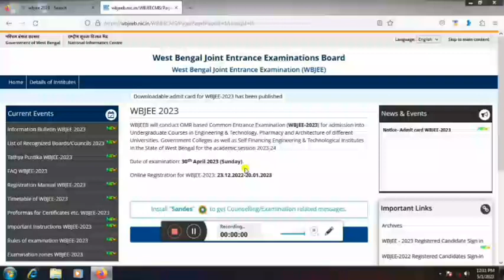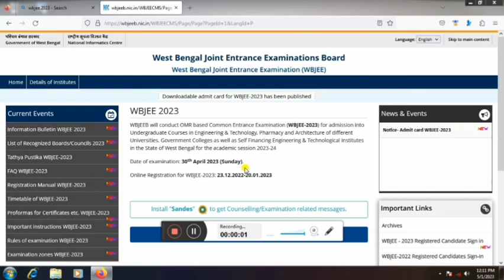WBJEE 2023 Final Answer Key || Wbjee 2023 Result Date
JOIN ONLINE BEST WBJEE COUNSELLING 2023